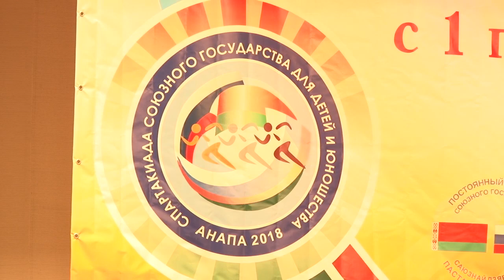Спортивный фестиваль в Анапе объединил студентов российских белорусских вузов